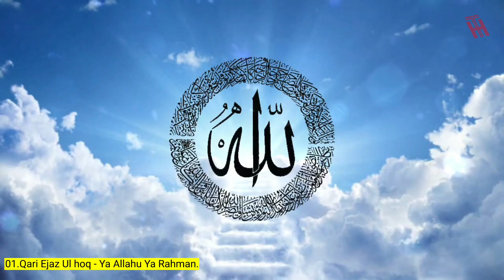বিশ্বের রাতারাতি ভাইরাল কয়েকটি গজল | World most viral gojols 2022 | Ogo Maa - Hariye zabo Ekdin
গজলগুলোর লিংকঃ-

Qari Ejaz Ul hoq - Ya Allahu Ya Rahman,Ayisha Abdul Basith - Tasbih,Gulam Mustafa - Hara Gumbad Jo Dekhoge,Sadman sakib - Ogo Maa,Zayma Nur - Baba mane,Ayisha Abdul Basith - Muhammad Nabina,Qari Abu Rayhan - Hariye zabo Ekdin.

Nora Fatehi Biography
সানি লিওনের গল্প,সিলেটি গান
Hundred thousand
টিকটক কাপানো ভাইরাল গান
ভাইরাল গান
viral video corner
trending
trending songs
reels viral video
reels songs
viral bangla songs
new tiktok
bangla tiktok video
bangla tiktok songs
tiktok video
new tiktok viral songs
popular songs
reels trending songs
most searched songs
tiktok reels viral songs
tiktok famous songs
Tiktok Viral Bangla Song
রাতারাতি ভাইরাল বাংলা গান tiktok viral songs
tiktok trending songs
new tiktok songs
new songs 2022
viral hindi songs
ভাইরাল গান
রাতারাতি ভাইরাল গান
টিকটক ভাইরাল গান
টিকটক গান
টিকটক ভাইরাল গান
ভাইরাল গান
 tiktok viral song
 টিকটক মাতানো ভাইরাল গান